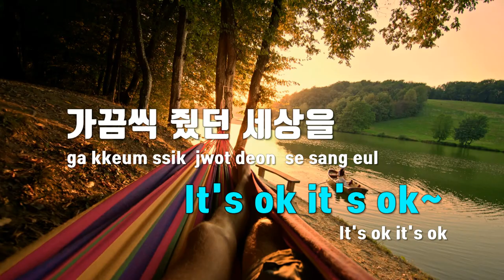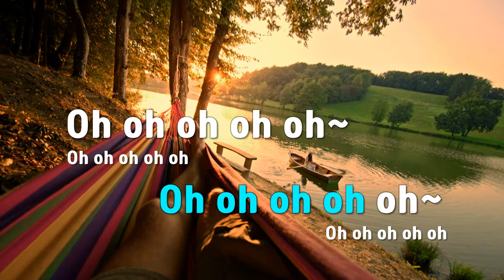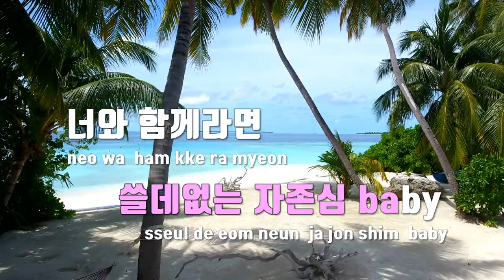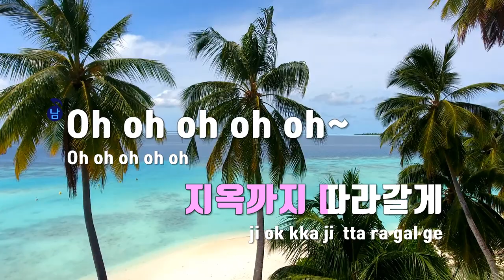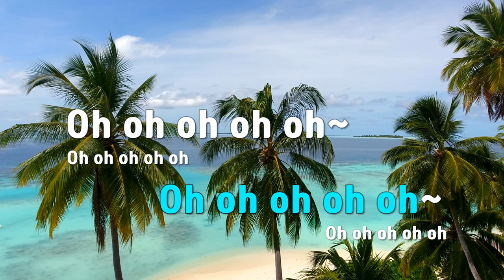[TJ노래방 / 멜로디제거] Love Is Ugly - 박재범 / TJ Karaoke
Love Is Ugly  --  박재범(Feat.화사)